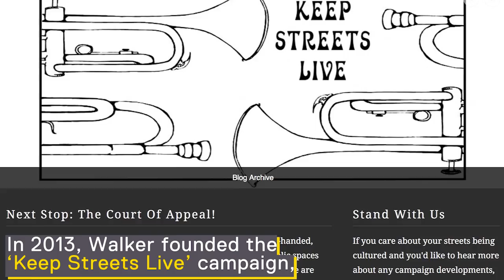Busking Legend Jonny Walker Passes Away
Jonny Walker - a popular street busker in the UK city of Leeds has died suddenly at the age of 37.

Jonny Walker was well-known in the northern English city and gained fans across the globe when this video of him singing with a rough sleeper went viral.

In the clip, social activist Walker strums the guitar as the homeless man called Bernard sings Ella Fitzgerald’s Summertime on New Year’s Eve.

At the time, Walker said: “I was blown away by his voice and the passion of his delivery and I asked someone standing nearby to film the encounter on my phone.”

Walker was the director of the Keep Streets Live! Campaign, which aimed to promote the rights of buskers and street performers in the UK.

Fans from across the globe paid tribute to the musician, who was a father-of-two.

One fan wrote on Facebook: “Jonny was a massive inspiration to me and it was him I looked up to when starting out as a cover artist, I have very fond memories with him which I will never forget.”

Another said: “Rest in peace to this amazing man… He was taken away too soon.”

People are incredible. From physical feats to incredible acts of kindness, join us in celebrating what human beings do best.

With amazing videos being uploaded daily, make Newsflare your home for the latest and greatest viral news content.
We bring contributors together from all over the world and tell their stories to a global audience.

From OMG moments to hilarious happenings, our channel shows what is lighting up the planet right now.